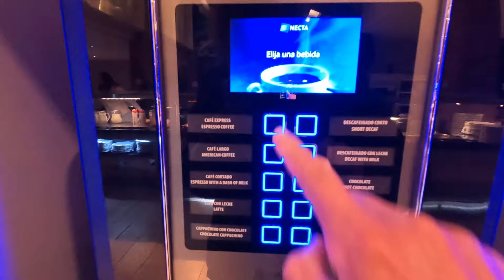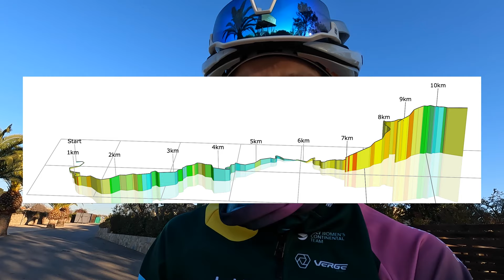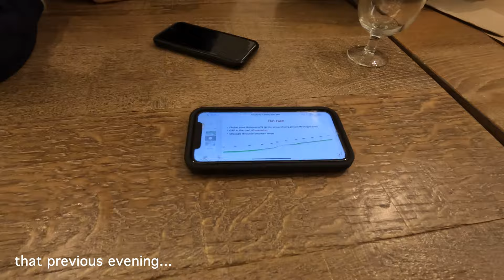Lifeplus Wahoo Camp Champs!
Join me for one of our big rides on the most recent LifePlus Wahoo team training camps, where we did over 5 hours with two small race simulations.

Photo credit: Valentin Böckler